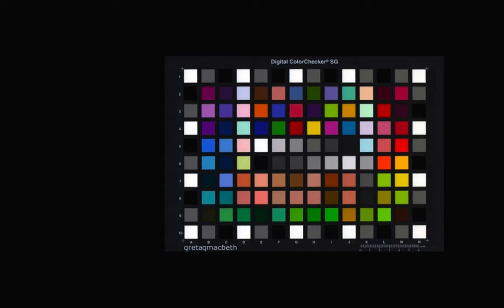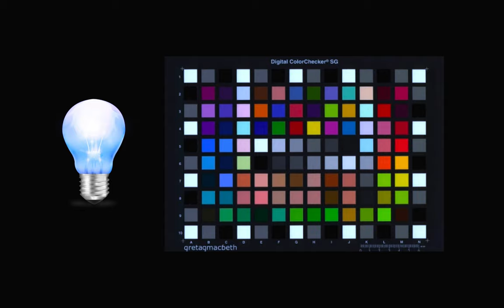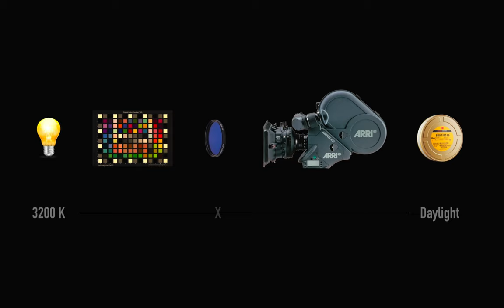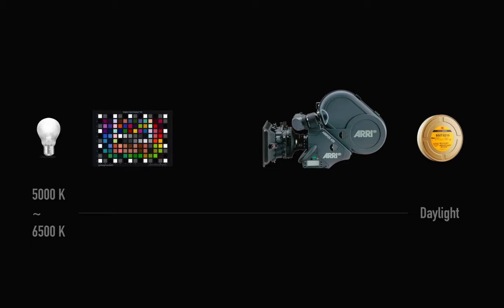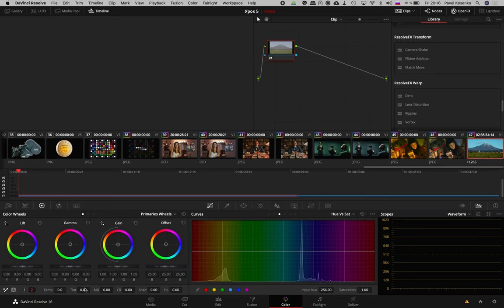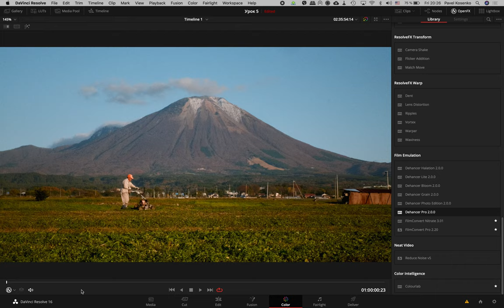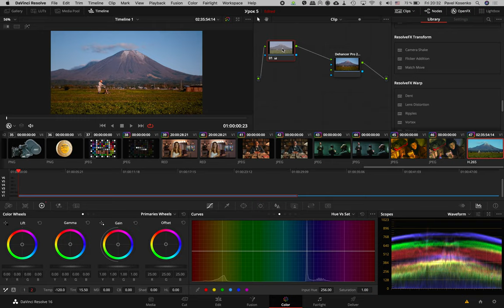Как выставлять баланс белого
Вот уже почти 15 лет я пишу статьи по фотографии и несколько лет записываю видеоуроки, но оказывается у меня до сих пор нет ни одного материала на такую простейшую казалось бы тему, как выставление баланса белого.

Недавно я в очередной раз столкнулся с обсуждением якобы «неправильного» (или «правильного», не суть важно) баланса белого и понял, что настало время высказаться по этому поводу.

Этот короткий видеоурок предназначен начинающим колористам и фотографам, т.к. опытные, как правило, не испытывают трудностей с управлением балансом белого.

Буду рад, если это 16-минутное видео окажется полезным или, как минимум, любопытным.